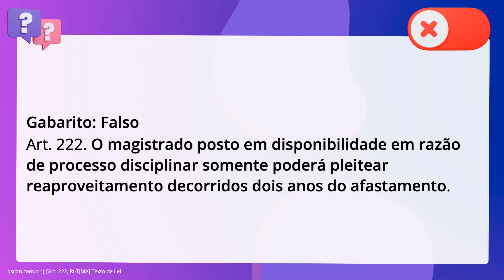QScon Direito: [Art. 222, RI-TJMA] Texto de Lei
Art. 222, RITJMA | Texto de Lei

Segundo o Regimento Interno do TJ-MA, é correto afirmar que o magistrado posto. em disponibilidade em razão de processo disciplinar somente poderá pleitear. reaproveitamento decorridos doze meses do afastamento.

Gabarito: Falso